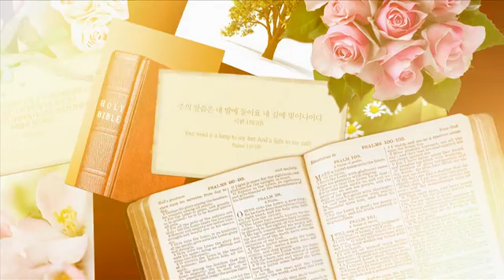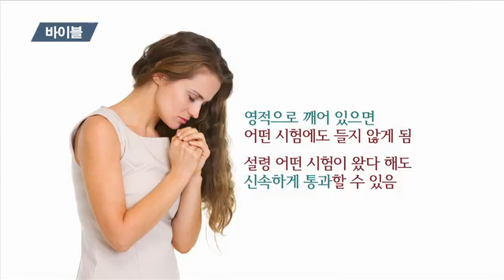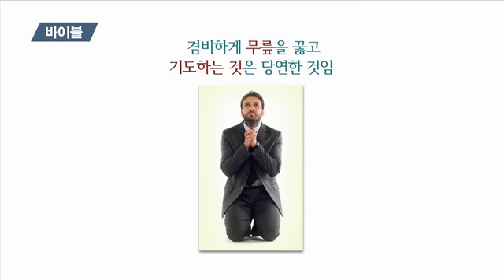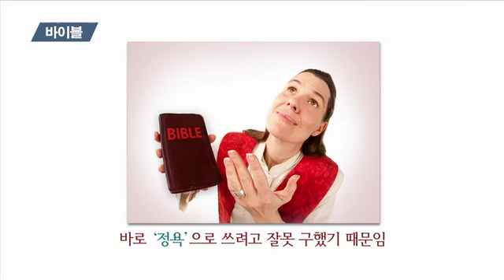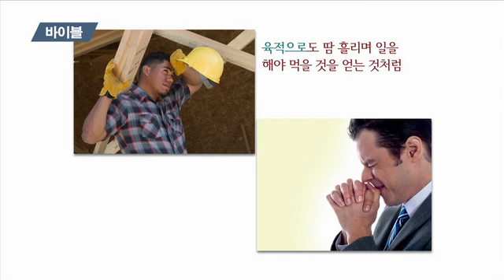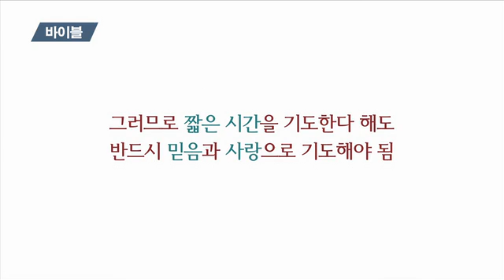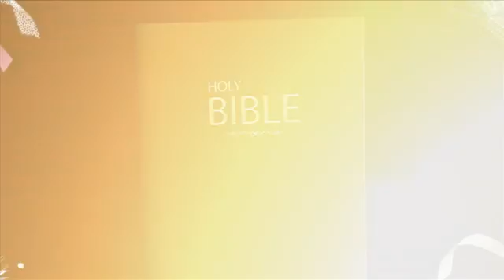응답받는비결 3 - 일곱영(기도)